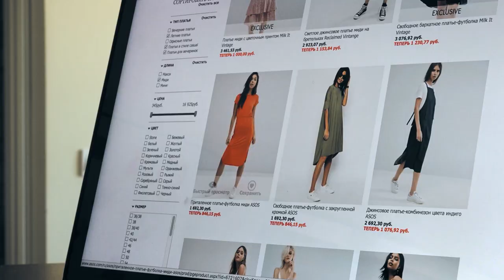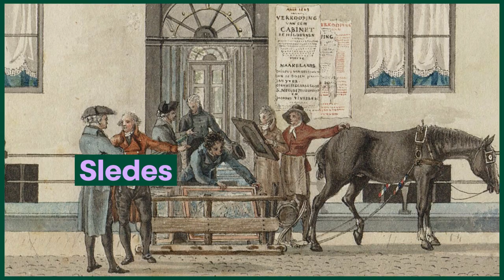Een simpele oplossing tegen drukte in de stad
De stad slibt dicht. We wonen, werken en ontspannen in de stad. En de bewoners willen alles binnen handbereik hebben, het liefst zo snel mogelijk. Is dat wel vol te houden? Wat zijn de oplossingen voor de problemen die ontstaan door alle busjes, flitsbezorgers en snelle ebikes? In deze aflevering van Voorkennis: drie wetenschappers over De Flitsstad.

Samen gemaakt met ntr:Wetenschap en deze wetenschappers:
Paul Buijs, logisticus, Rijksuniversiteit Groningen
Bob Pierik, Stadshistoricus, Vrije Universiteit Amsterdam
Karima Kourtit, stadseconoom, Open Universiteit